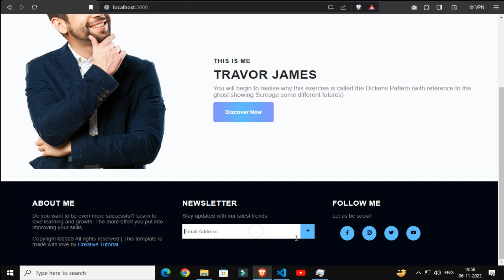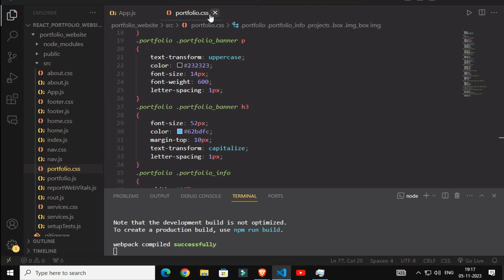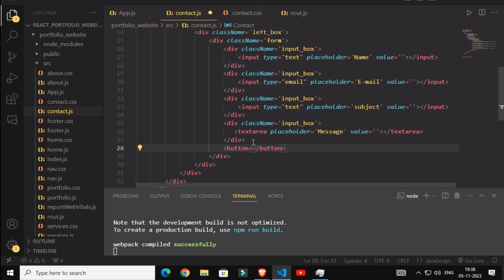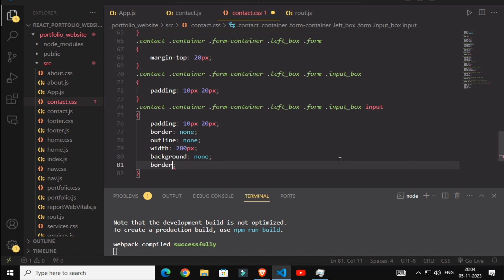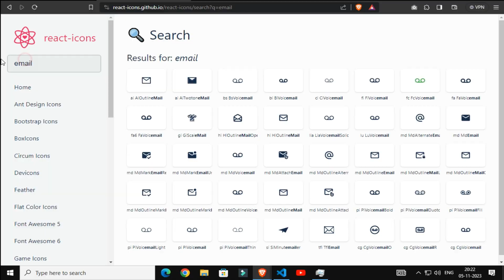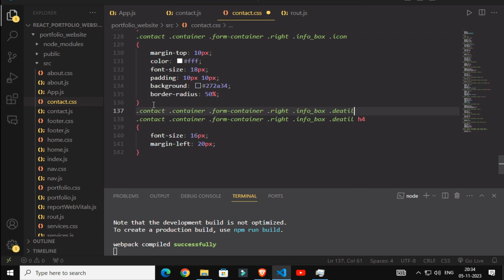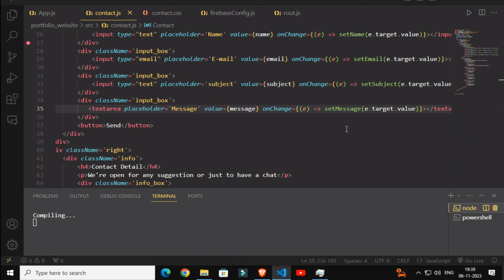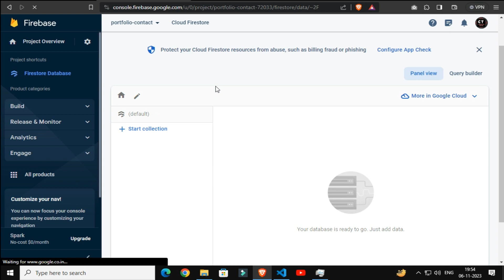Create Portfolio website using React JS part 6 | complete portfolio website part 6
Hey guys Abhishek here from creative tutorial. In this video i have given Create Portfolio website using React JS part 6. with your known and i have give very easy way to create your known Create Portfolio website using React JS part 6
for watching